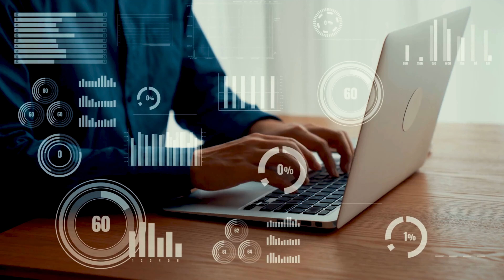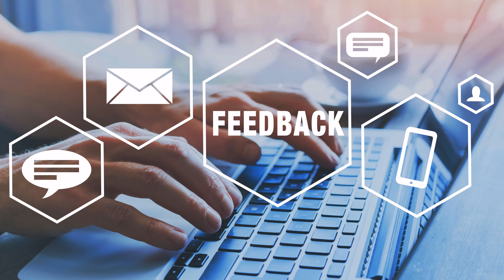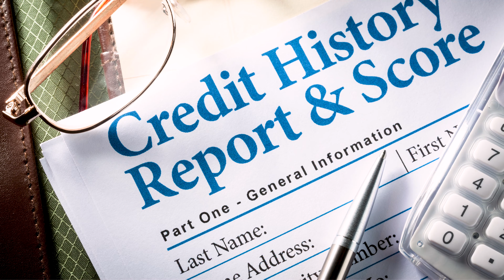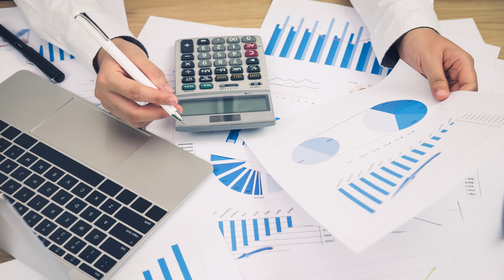Relationship Manager कैसे बने ?? | Banking | Hindi Video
Relationship manager ka kam kya hota hai? Various banks appoint relationship managers who take care of client relations with the bank. In this Hindi video, you will get know the perks of becoming a relationship manager in banking sector. You will also get to know the eligibility criteria, skills, educational qualification and salary of relationship manager.
कई  Relationship Manager बैंक को नियुक्त करते हैं जो बैंक के साथ ग्राहक संबंधों का ध्यान रखते हैं। इस वीडियो में, आप बैंकिंग क्षेत्र में रिलेशनशिप मैनेजर बनने के लाभों के बारे में जानेंगे। आपको रिलेशनशिप मैनेजर की पात्रता, कौशल, शैक्षिक योग्यता और वेतन का भी पता चल जाएगा।
00:00 Introduction
00:20 Why the profile of relationship manager is required in banking sector?
02:28 Profile details and responsibilities
04:00 Eligibility criteria and skills required
06:03 Education qualification
07:29 Salary